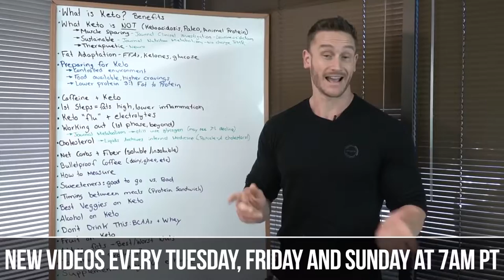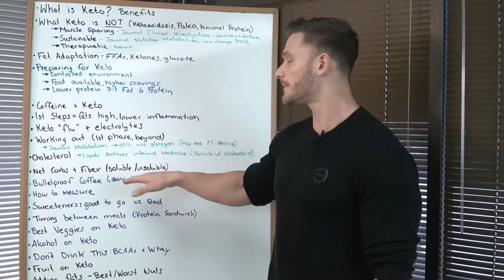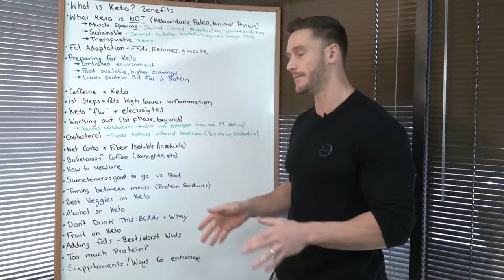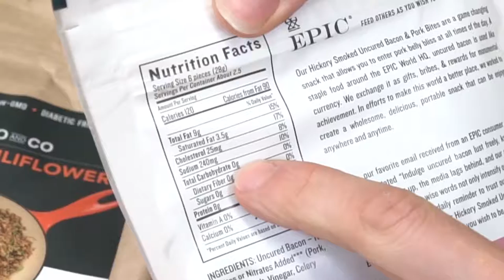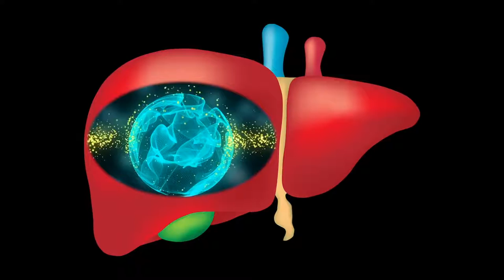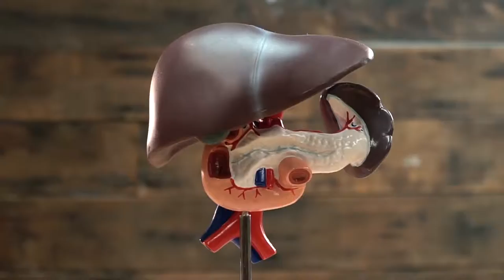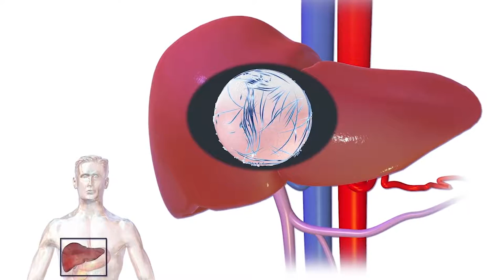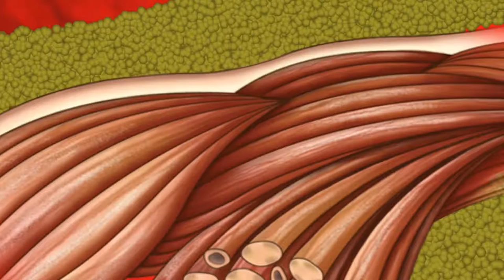How to be successful with the Keto Diet The Complete Guide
A special thank you goes to - Thomas DeLauer - for providing this amazing info.